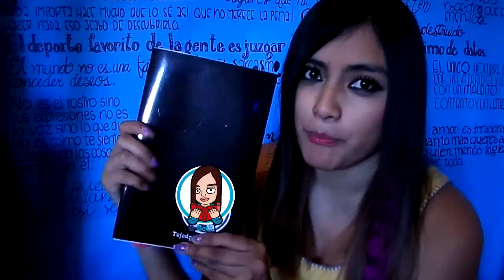Recomendación 1 | El Dador de Lois Lowry | +Sorpresa